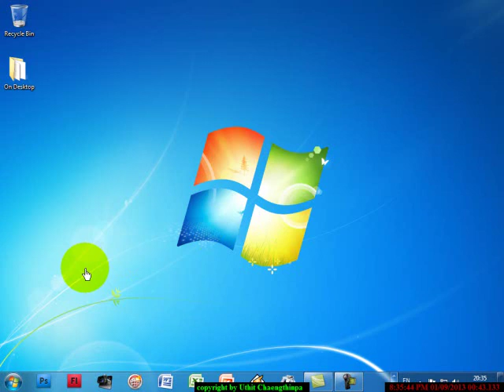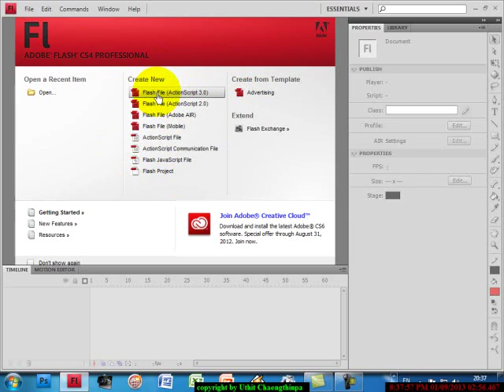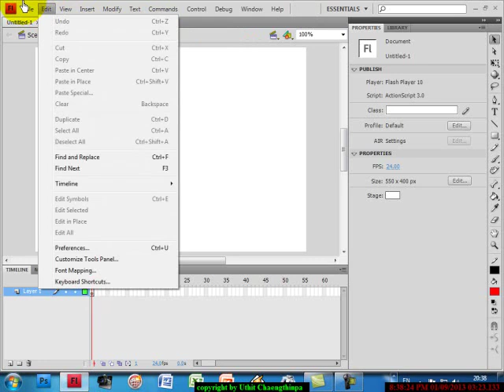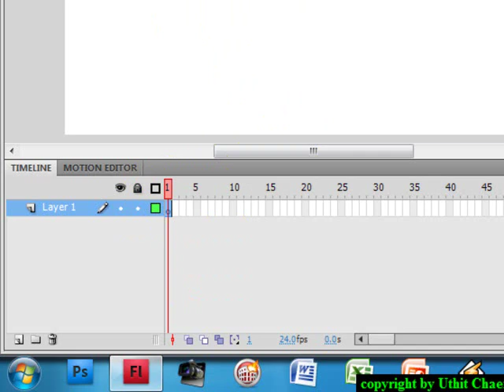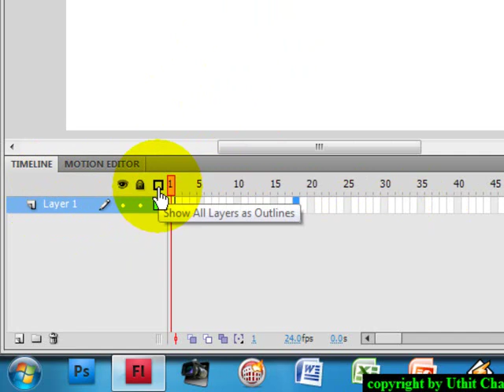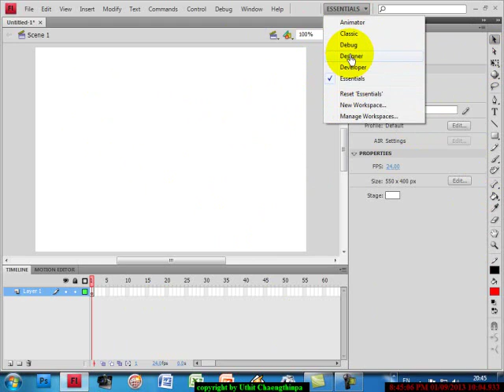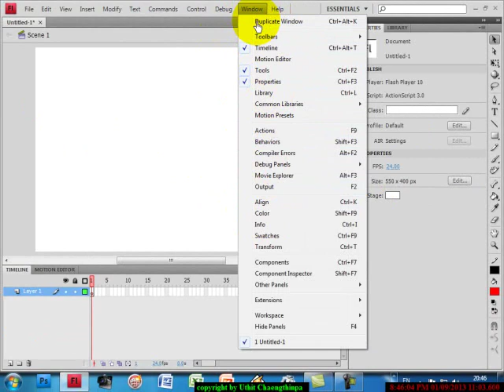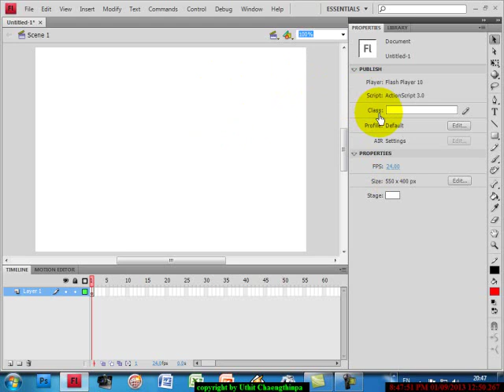รู้จักกับ Flash CS4 กันก่อน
แนะนำส่วนประกอบต่าง ๆ ของโปรแกรม Adobe Flash CS4 Professional